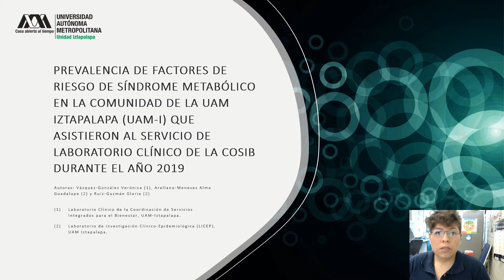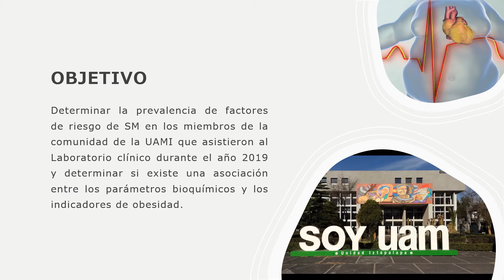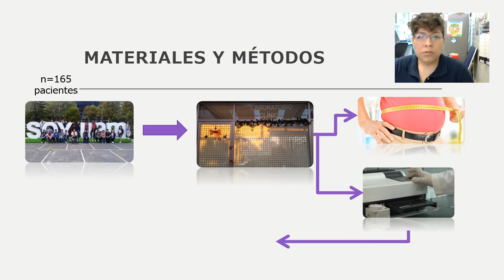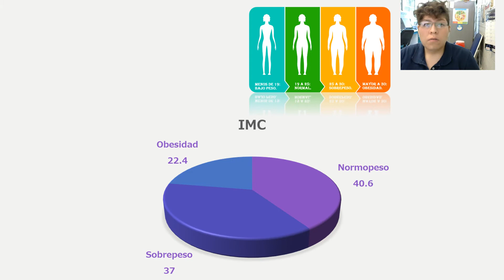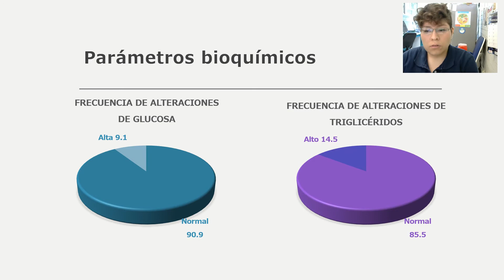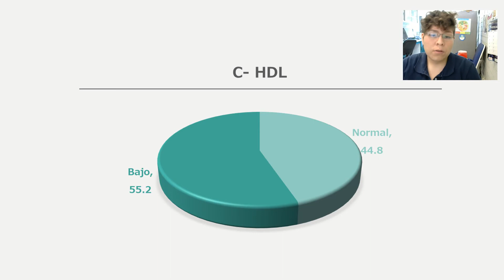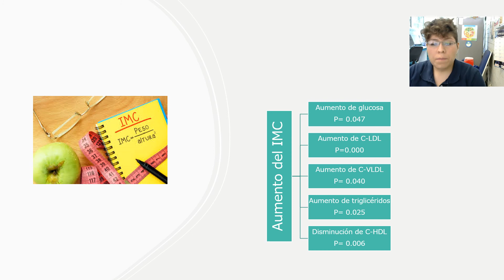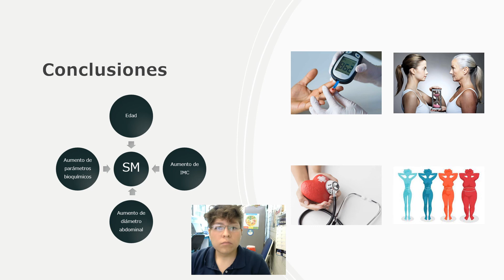Prevalencia de factores de riesgo a Síndrome metabólico en la comunidad de la UAM Iztapalapa (UAM-I)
Vázquez-González Verónica, Arellano-Meneses Alma Guadalupe y Ruíz-Guzmán Gloria.